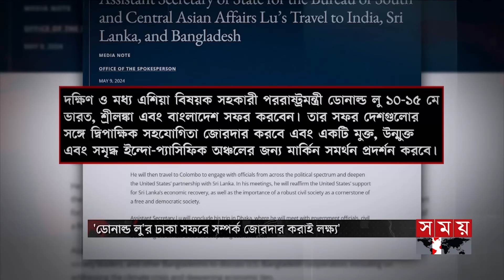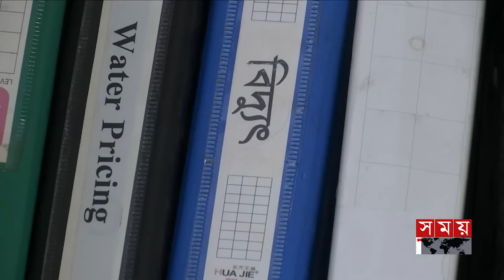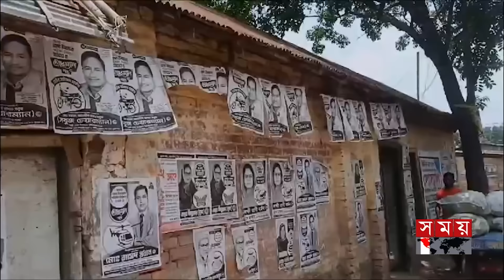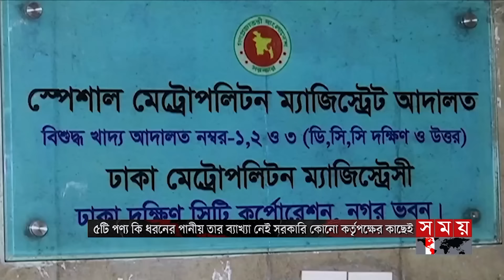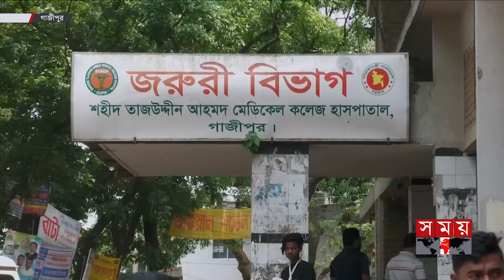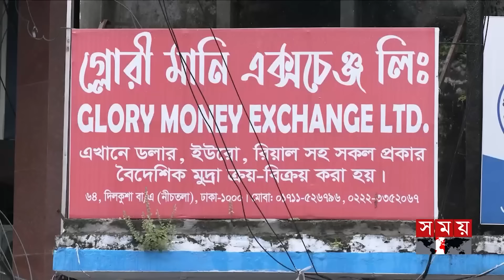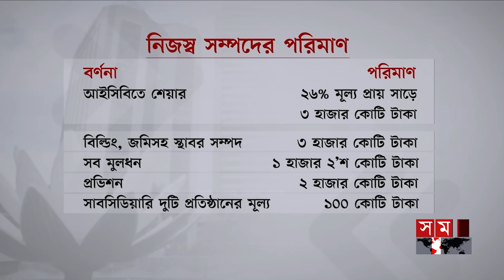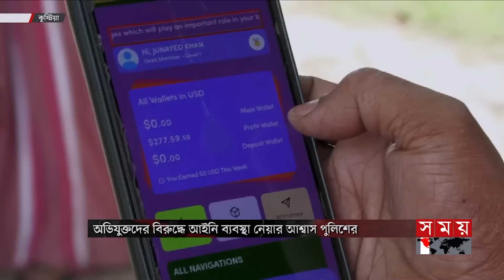ভোরের সময় | ভোর ৬টা | ১৫ মে ২০২৪ | Somoy TV Bulletin 6am | Latest Bangladeshi News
Somoy TV: t.ly/Se1z
Somoy TV Bulletin: t.ly/iqIq
Somoy Entertainment: t.ly/3dWC
Somoy Sports: t.ly/iASp
SOMOY TV ISLAMIC: t.ly/zU6a

Somoynews.tv: t.ly/Y7ab
খেলার সময়: t.ly/xJ5H
সময়ের গল্প: t.ly/EW3M
এ সময়ের বাণিজ্য : t.ly/m3ir

Groups:
Somoy TV (Official)✅: t.ly/ajiO
Somoy Entertainment✅: t.ly/8CLh
Somoy Business✅: t.ly/4xaJ